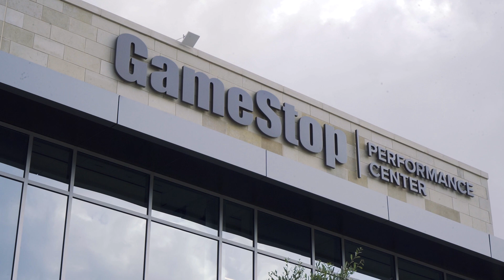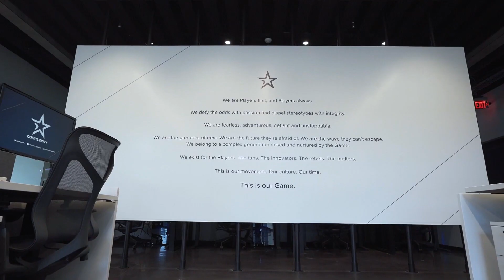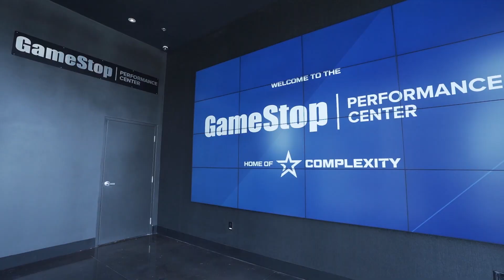Building The Esports Dream | Ground Breaking EP:3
What does H3CZ think of Complexity's new HQ? In this episode of Ground Breaking, we celebrate the private opening of the GameStop Performance Center with friends, family, and VIP guests. Join Complexity Gaming's founder & CEO Jason Lake and board member & President of Goff Capital Travis Goff, as they discuss the GSPC, its emotional impact for the esports community, and what it means for Complexity.